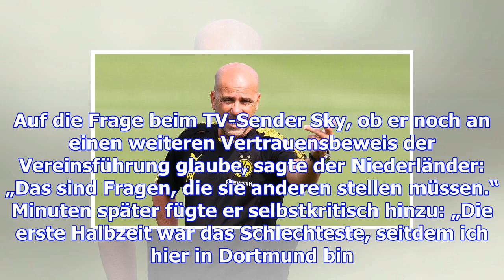Peter bosz ist bei borussia dortmund am ende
Mittlerweile haben selbst die Fans auf der Südtribüne das letzte Bisschen Geduld verloren. Mit wüten...